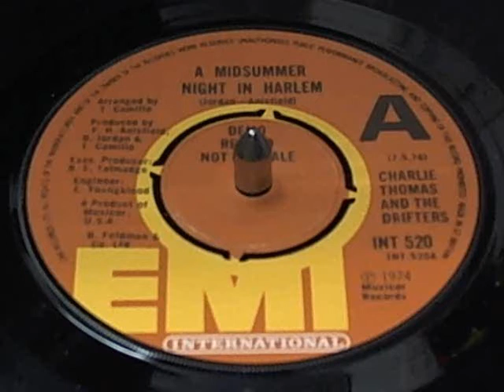a midsummer night in harlem drifters